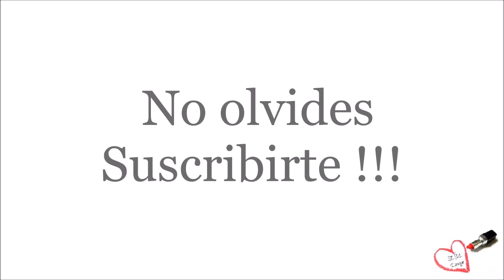TENDENCIAS de moda Otoño Invierno 2021 2022 Outfits casuales 2021 2022